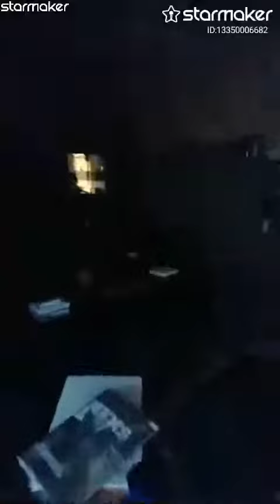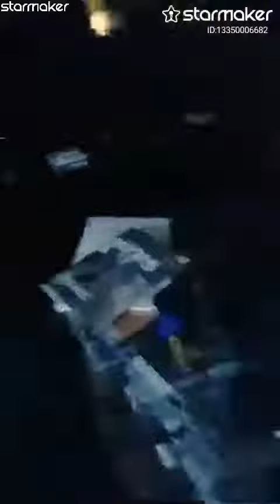cover white rabbit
Remplissez mon code d'invitation Y3MMB pour me choisir! Votre vote peut m'amener à StarMaker Top BillBoard!